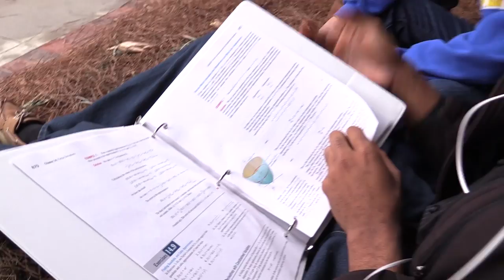Waiting to See President Obama at Georgia Tech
Georgia Tech students finding some creative ways to pass the time as they waited to gain entrance to McCamish Pavilion to hear President Obama's address at Georgia Tech on March 10, 2015.